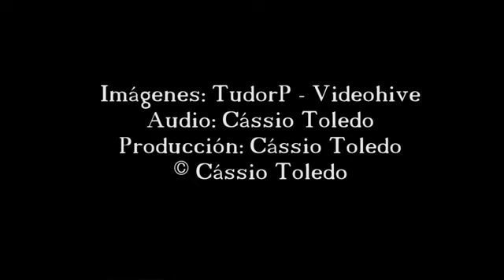2 Hours of Sound of Rain and Thunder, Relax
2 Hours of Sound of Rain and Thunder - HD - Relax.

🧖🏻🥱😴 TO SLEEP

🧘😴 Relaxing music

You are watching this video about relaxing instrumental music,

Thanks.